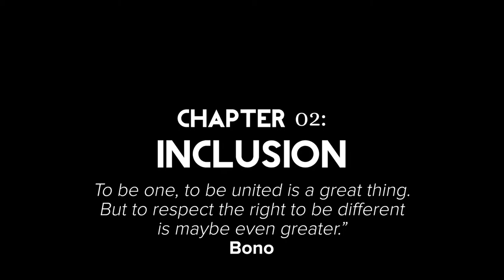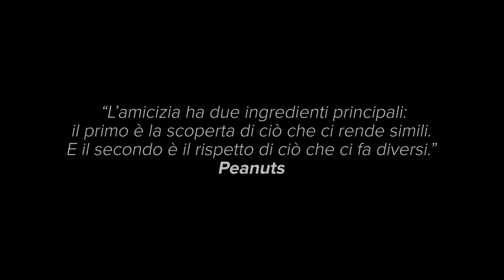CHAPTER 02 INCLUSION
TO PLAY_Progetto di Teatro In Lingua Inglese che affronta le sfumature del concetto di RISPETTO_realizzato con le classi 3° della scuola secondaria di primo grado, dell'Istituto Comprensivo di Vimodrone_anno 2017/18